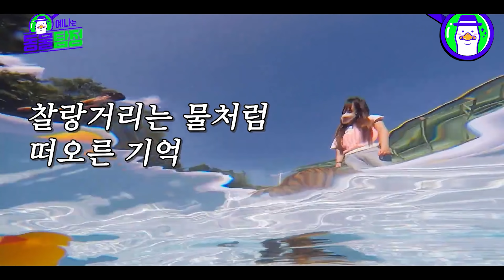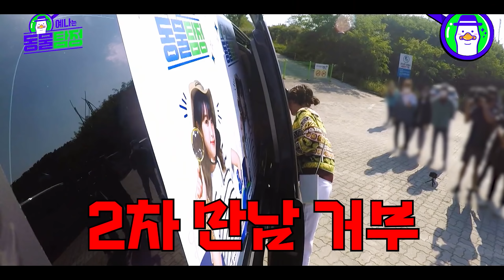지챠 귀여운 최예나.zip